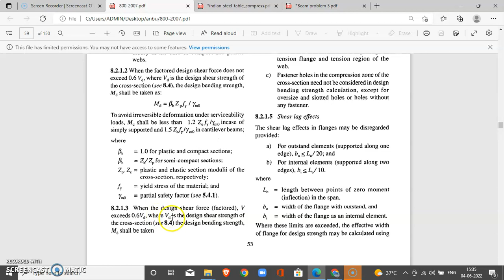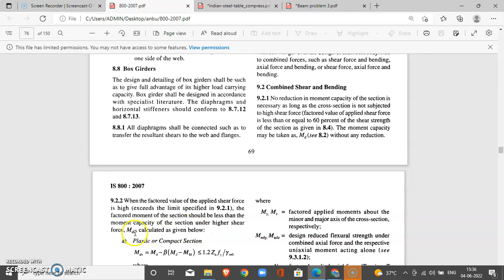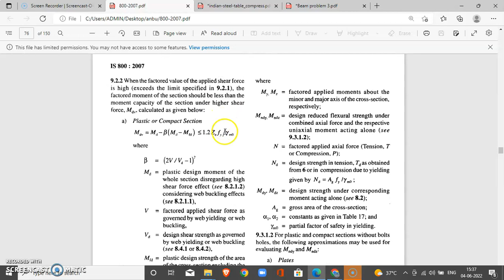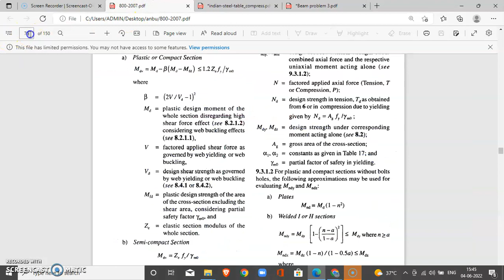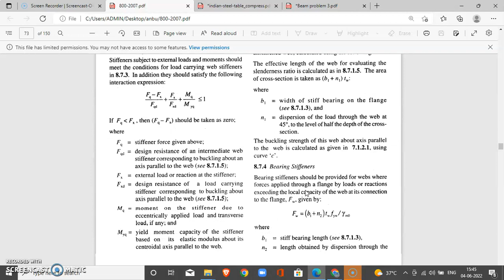High Shear Case | Design | Laterally Supported Beam | Tamil | Part 2/2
This video explains how to design a laterally supported beam in high shear case
Part 1 of this video link is